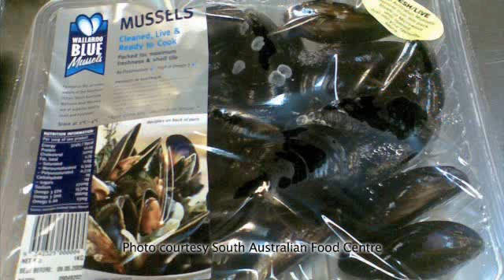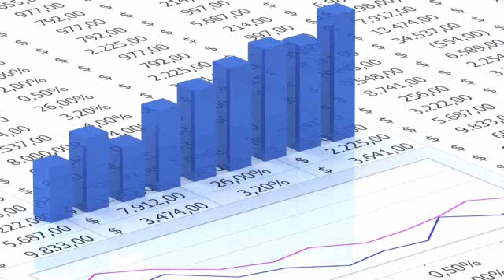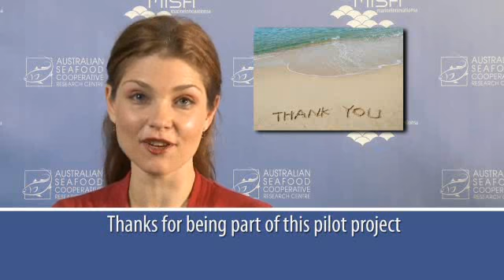Seafood Industry News Edition 6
In our final episode of Seafood Industry TV News, a Seafood CRC news read service for Australian oyster growers, we explore the untapped demand for chilled pre-packaged oysters and learn about the plans to continue the oyster benchmarking project.